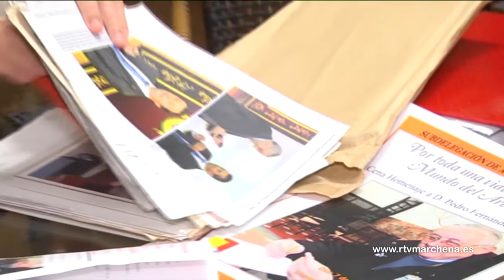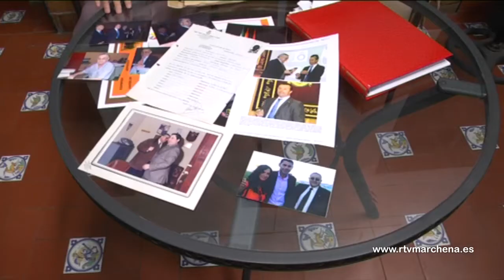Homenaje a Pedro Fernández por toda una vida dedicada al arbitraje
El próximo 7 de julio se realizará un merecido homenaje a Pedro Fernández Sánchez por toda una vida dedicada al mundo del arbitraje, desde que ingresara en los terrenos de juego por primera vez en la temporada 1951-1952.